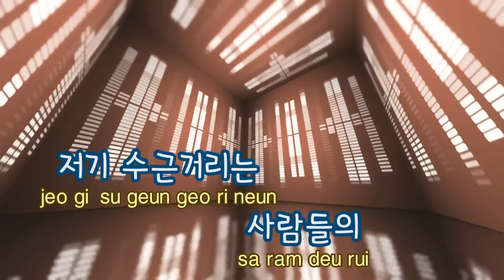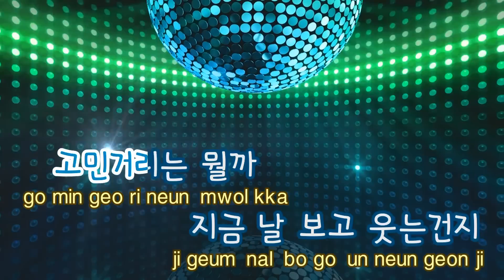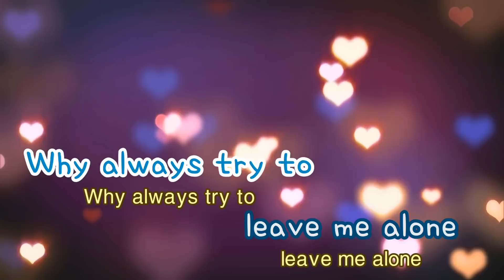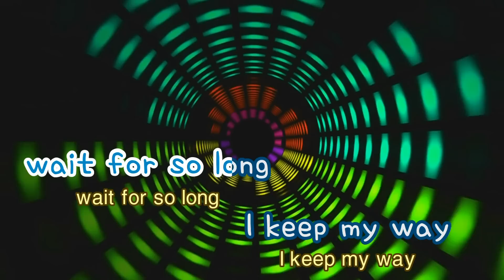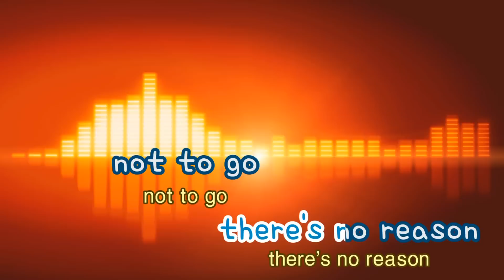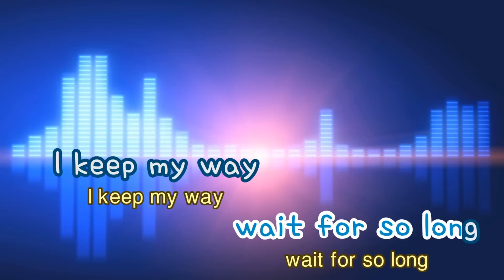[TJ노래방] Hooka - 혁오 / TJ Karaoke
Hooka - hyukoh -- TJ Karaoke Song NO. 29475
Hooka - 혁오 -- TJ노래방 곡번호 29475

▶ ZillerSong Mobile : Android/IOS
▶ K-POP STAR Global Package : Android/IOS
▶ TJ TV Karaoke (Korean ONLY) : KT OllehTV , LG U+TV, SK BTV